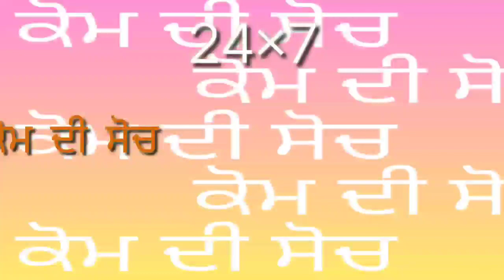ਅੰਗਰੇਜੋl ਭਾਰਤll ਛੱਡੋ ਅੰਦੋਲਨ ਦੀ ਵਰੇਗੰਢ ਮੌਕੇ llਭਾਰਤ ਬਚਾਓll ਦਿਵਸ ਮਨਾਇਆ ਗਿਆ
hardev Khiala Kaum di soch news paper & Web channel